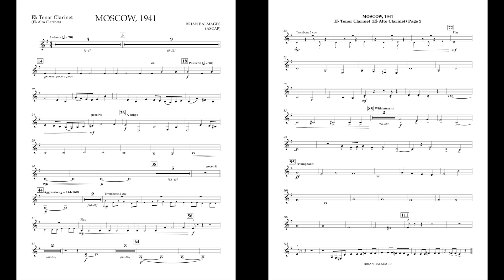Moscow, 1941 (Tenor Clarinet part) by Brian Balmages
Tenor clarinet refers to the alto clarinet